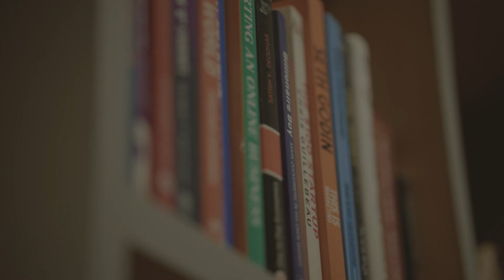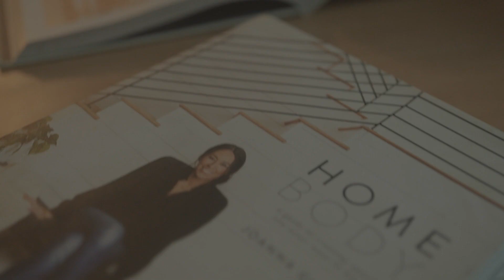AVR Swarna Mahal Jewellers| Woman of Swarnam | Sunitha Yogesh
Sunita Yogesh is a true visionary, whose passion for design has led her to create some of the most beautiful Kanjeevaram sarees. Her designs are a perfect blend of tradition and modernity, making them a favourite among the fashion-conscious.

Who says you need to go all out to make a statement? Our minimalist jewellery is perfect for everyday wear and adds a touch of elegance to any outfit.